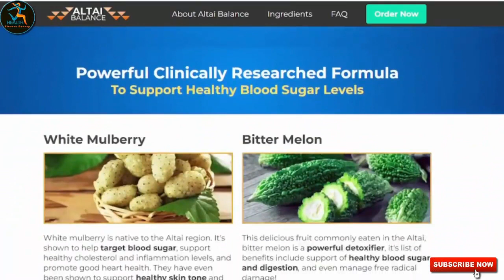Altai Balance Review - Important - Altai Balance Works - Altai Balance Is Good - Altai Balance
Hi people. Inside this video I leave everything you need to know before deciding whether or not to buy the Altai Balance. Come with me!
What is Altai Balance?
Altai Balance is one of the world's first products designed to target blood sugar and control weight, using the power of scientifically researched and natural ingredients.

Altai balance contains a proprietary blend of 19 of the highest-quality nutrients and plants that research has shown target and detoxify dangerous particulate matter and in turn support healthy blood sugar levels.

Some of the benefits that Altai Balance can promote are: eliminate the toxic fat molecule, improve blood glucose metabolism and provide healthy blood sugar levels. Each bottle contains 30 supplement pills.

 Take 1 tablet a day of altai balance pills with plenty of water every day. For better results the doctors recommend the treatment at least for three months

✅ Altai Balance Side Effects Altai Balance has no side effects since it is natural. All ingredients are tested and manufactured with care in the USA in FDA registered and GMP certified facility under highest quality strict and precise standards.
 ✅ Altai Balance Ingredients The Altai Balance formula consists of natural ingredients such as: taurine; yarrow; cinnamon bark; licorice root; cayenne pepper; juniper berries; banana leaf; bitter melon, among others.

 ✅ Altai Balance Guarantee Altai balance supplement has a 180 day warranty period based on the original date of purchase. So if for any reason you aren’t satisfied with the altai balance supplement you get 100% of your money back.

✅ Altai Balance Where To Buy ? Be careful with the website you're going to buy Altai Balance from, because Altai Balance is only sold on the official website.

Altai Balance meet
Altai Balance benefits
Altai Balance supplement
Altai Balance Ingredients
Altai Balance Conclusion